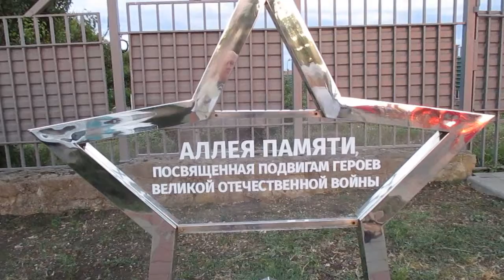АНАПА. Прогулка по Верхней Набережной. 22.07.2022 г.